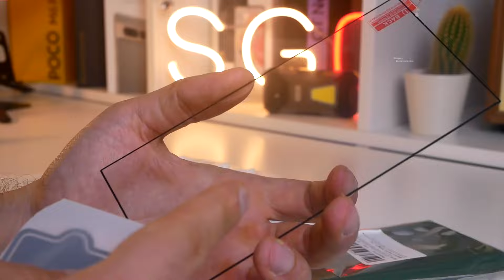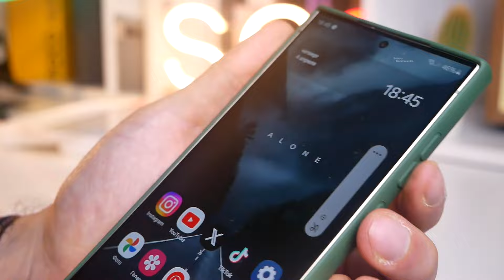Жидкий силикон с MagSafe для Samsung S24 Ultra и защитное стекло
Samsung S24 Ultra и Антибликовое покрытие. Как это работает?